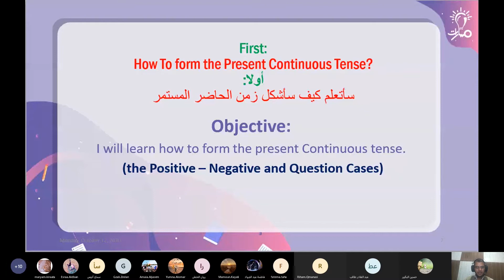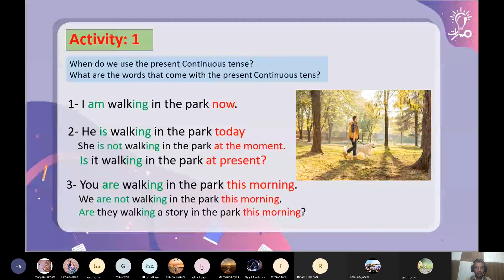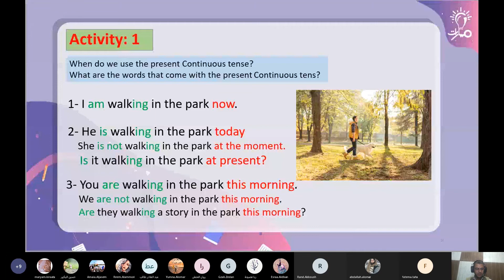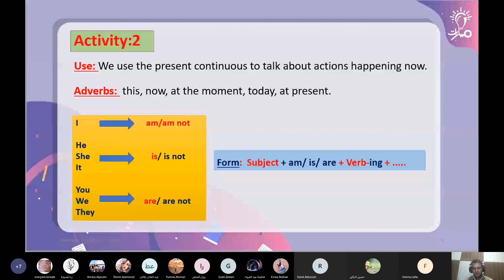شرح Present Continuous Tense - Explaining the ruleفي كتاب اللغة الإنكليزية الصف التاسع